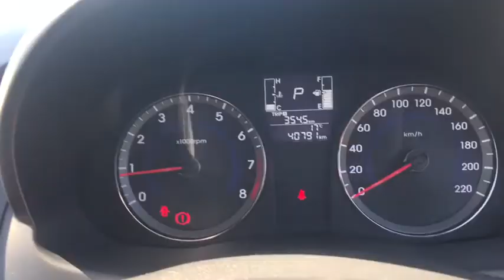2016 HYUNDAI ACCENT Wodonga, Lavington, Albury, Thurgoona, Gateway Island, VIC, NSW W51742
White New 2016 HYUNDAI ACCENT availalable in Wodonga, Victoria at Jacob Toyota. Servicing the Lavington, Albury, Thurgoona, and Gateway Island area.

Jacob Toyota
175 Melbourne Rd